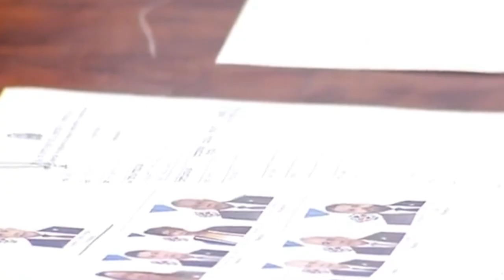Resumen 29 de Julio Conecta2 con Ana Inoa